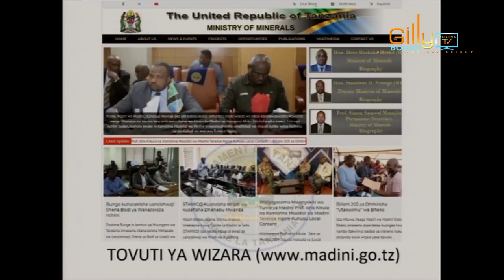WAZIRI BITEKO AUNGURUMA BUNGENI MAMBO MAKUBWA YANAYOFANYWA NA SERIKALI YA MAGUFULI